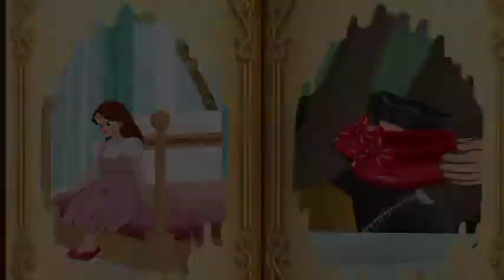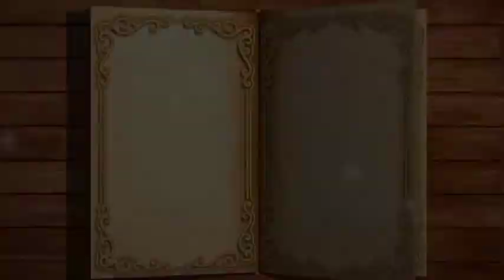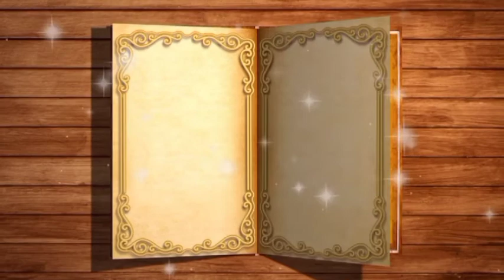THE RED SHOES STORYTELLING BY: ELICER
SKILLS COMPETITION 2021
TANAUAN INSTITUTE INC.
SENIOR HIGH SCHOOL DEPARTMENT